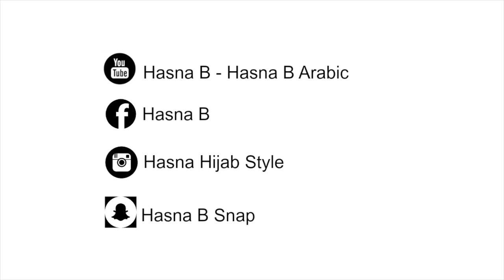LOOKBOOK WINTER HIJAB | ملابس شتوية للمحجبات, ملابس محجبات شتوية